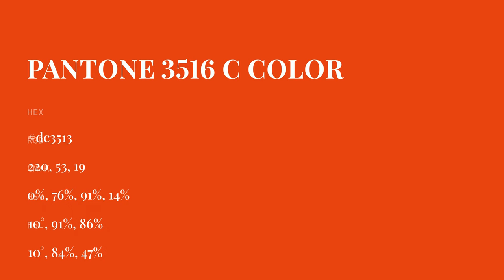color dc3513 hex color - Orange color - Cool color dc3513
What color is ? dc3513 hex color - Orange color - Cool color dc3513

Hex dc3513 Color Code is also known as color.